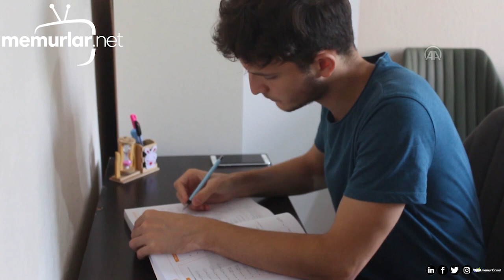YKS'de YDT Rusça Türkiye birincisi Temel Dursun, başarısını değerlendirdi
Yükseköğretim Kurumları Sınavı'nın (YKS) Yabancı Dil Testi (YDT) Rusça Türkiye birincisi Cerrahpaşa Tıp Fakültesi öğrencisi Temel Dursun, "İnşallah nasip olursa yapay zeka ile alakalı kendimi geliştirip, tıp ile yapay zekanın günümüz şartlarında birleştiği yerde çalışmak istiyorum." dedi.
Dursun, "Sabah uyandığımda ÖSYM Başkanı Prof. Dr. Halis Aygün beni aradı, tebrik edip birinci olduğumu söyledi. Çok şaşırdım, beklemiyordum"